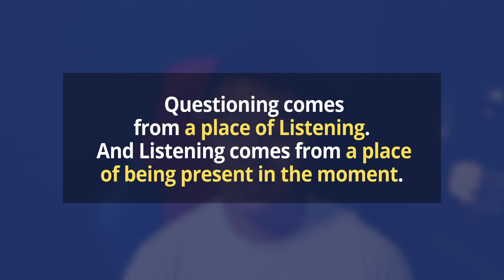Coaching is NOT about Questions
Welcome to Coaching Changes Lives! Making deeper connections through the transformative power of conversations. 🌟

and Hit the notification button as we release new videos weekly to share with you about the art and science of conversation.

In Our Channel, we will share with you strategies and practical tools where you can use in everyday conversation to improve relationships and create transformation.

In this video, Jedidiah Alex 'Jedi', Master Certified Coach (MCC) ICF,  shares how to V.I.B.E with your audience

As the leading Voice in the Future of Coaching, Jedidiah Alex, MCC, is putting together a special online/Live-in-person classes to help support the coaching community around the world. His unique approach to inductive learning and cross-cultural integration has helped and empowered many coaches, leaders and businesses around the world.

We are on a mission to empower of coaches, leaders, teachers, parents, youths with the power of transformative conversations.

Coaching Changes Lives (CCL) is the Internationally renowned center for coaching training and mentoring. It's cutting edge linguistics engineering and technology has allowed coaches from all over the world to experience coaching at a deeper level to skill and scale their coaching practice. CCL believes in cultural diversity and conversational mastery to create a more empowering life and organisations. Working across 5 continents it is raising the standards of coaching and raising the standards of results produced by coaches. Today, CCL has a team of expert coaches, speakers and trainers that is making impact in organisations and individuals from across the world. CCL provides a holistic suite of programs (ACTP, ACSTH, CCE coach specific trainings) and strategic mastermind retreats to improve lives and create transformation that is lasting.

Jedidiah Alex, MCC is the Internationally Sought After Master Coach and Trainer. His unique style of engaging his audience from across cultures and adaptive learning styles has made him the go-to expert for all things Coaching. He is featured on Forbes Coach Council. His mission is to Changes Lives through the power of Coaching. For too long people have experienced coaching at a suboptimal level. He is raising the standards of coaching and the standards of the results produced for the clients through Exponential Coaching.

★☆★ CONNECT WITH COACHING CHANGES LIVES ON SOCIAL MEDIA ★☆★

Our Programs (We provide Coach Certification Programs ACTP, ACSTH, CCE)

ICF ACC Coaching Certification (Mastery in Coaching)
ICF PCC Coaching Certification (Team Leadership Performance Coaching)
ICF MCC Coaching Certification (Transformative NLP Coaching)
Internationally Acclaimed Coaching Intelligence Mastery Certification (6 month Immersive Coaching Program for PCC to MCC).

NLP Practitioner Certification
NLP Master Practitioner Certification
Transformative Systemic Family Coaching
ICF Public Speaking Coaching
Leadership and Executive Coaching
Exponential Career Coaching
Wellness Coaching
Spiritual Coaching
Mindfulness Coaching
Holistic Coaching

We provide the trainings Live Online, On-Demand and also Live in Person trainings across the world.